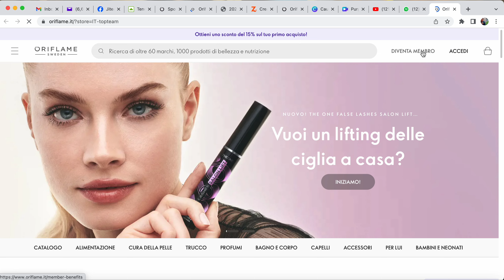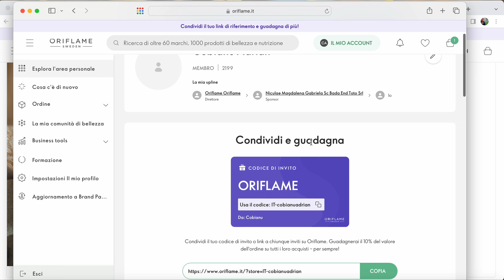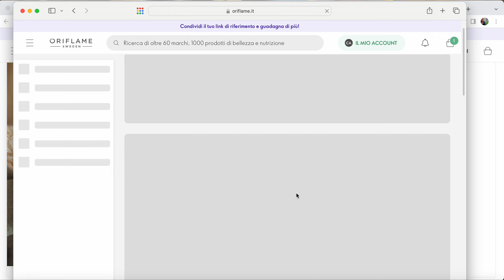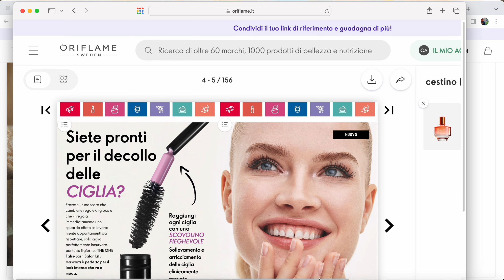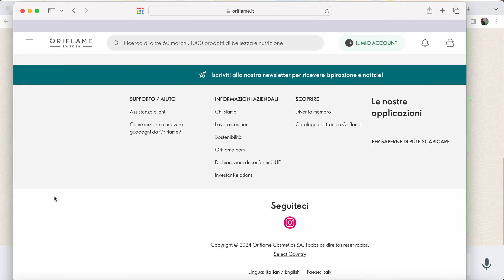Diventa Membro Oriflame Italia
Clik sul link, diventa Membro Oriflame Italia e lavora direttamente con me
Diventando Membro in Oriflame Italia non paghi niente, non hai nessun obligo e puoi guadagnare fin sa subito. Guarda il video e scopri come puo essere semplice a guadagnare online con Oriflame Italia.